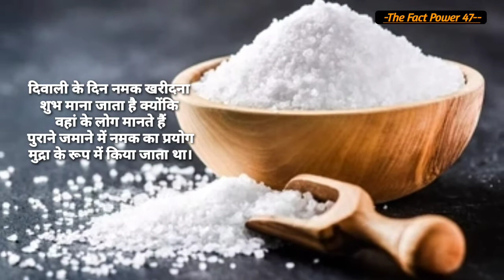duniya ki sabse mahangi Car duniya ki sabse mahangi car 😱 Amazing facts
Facts 🔥The Fact Power 47

Amazing facts😱

Is video mein kuchh interesting, random ,amazing facts bataya Gaya Hain ।

This is a fact and GK channel .

We make video like GK , facts ,and other knowledgeable topics.

This is a very useful channel for you

This help you for increasing your knowledge

The Fact Power 47

Enjoy video and support us

Thanks all of for comming on our YouTube channel.

Speak truth and try to do best in your life.

Love you all dear friends.